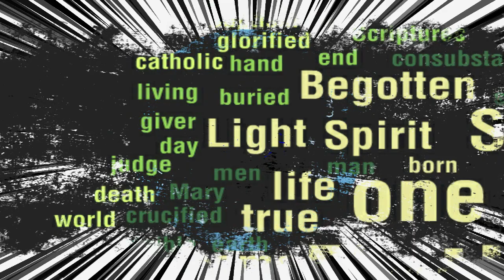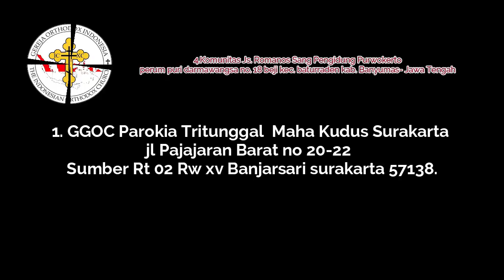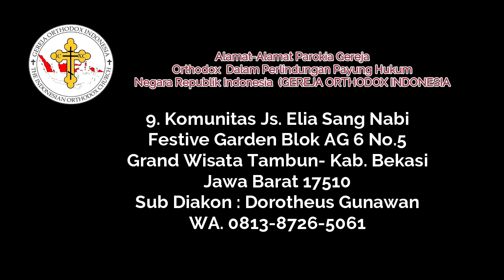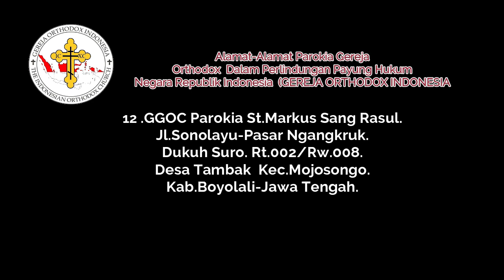Sejarah Gereja Orthodox dalam menjaga warisan Para Rasul.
Gereja Orthodox warisan para rasul Bukan sekte Suksesi Gereja orthodox
NGAK HALU SEJARAH GEREJA ORTHODOX WARISAN PARA RASUL
Oleh: Romo Daniel Byantoro, Ph.D

🏧Persembahan :
An.BAMBANG DWI BYANTORO
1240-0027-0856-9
(Bank Mandiri)

🏧Donasi :
An.GEREJA ORTHODOKS INDONESIA
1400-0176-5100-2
(BANK MANDIRI)

info dan pemesanan hubungi :
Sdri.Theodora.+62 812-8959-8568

GOI,
GerejaApostolik,
Gereja mula-mula,
gereja sesuai yohanes 16:18,
romo daniel byantoro,
romo daniel,
romo daniel bambang dwi byantoro,
gereja rasuliah,
gereja timur,